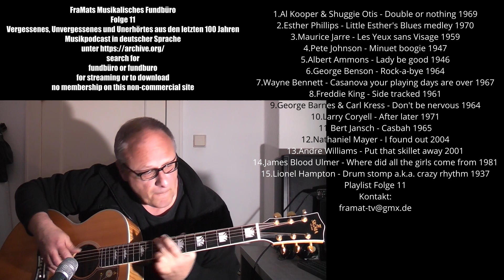Sigma 200 - FINGER PICKING FraMats Musikalisches Fundbüro Folge 11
Hello Music Lovers,
in this short video-clip I play on my Jumbo Western Guitar by Sigma an original tune in G major/minor.
But you'll find the playlist of the 11. episode of my musicpodcast. , too. It is one hour long (in german language). Don't be afraid there is plenty of music in it (50 minutes plus). The playlist is shown in the video-clip and the show starts of with a cover of the Booker T. & MGs record DOUBLE OR NOTHING by AL KOOPER and SHUGGIE OTIS followed by ESTHER PHILLIPS singing a blues medley with the JOHNNY OTIS SHOW. Track 3 are by Maurice Jarre (Jean-Michel's father) and features some soundtrack of the horror movie " Les Yeux sans Visage". The next two songs are boogie woogies by PETE JOHNSON and ALBERT AMMONS respectively. The next six songs all feature guitarists: GEORGE BENSON, Bobby Blue Bands long-time guitarist WAYNE BENNETT, FREDDIE KING, GEORGE BARNES & CARL KRESS, LARRY CORYELL and BERT JANSCH. After all that instrumental music the next three songs are with vocals by NATANIEL MAYER, ANDRE WILLIAMS and JAMES BLOOD ULMER. LIONEL HAMPTON closes the show beating the drums.
Best regards
FraMat
P.S. Under this link you'll find all podcasts I uploaded so far plus some of my own performances